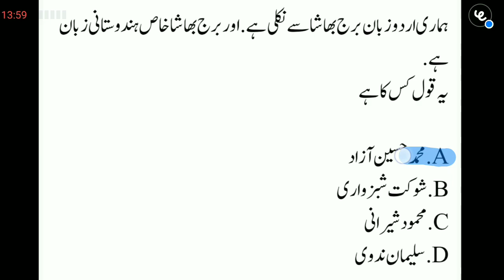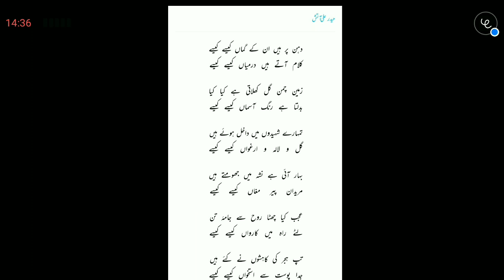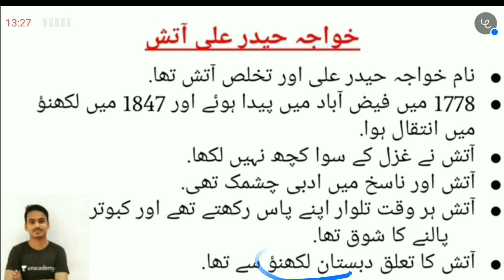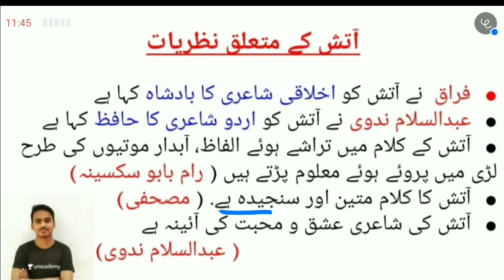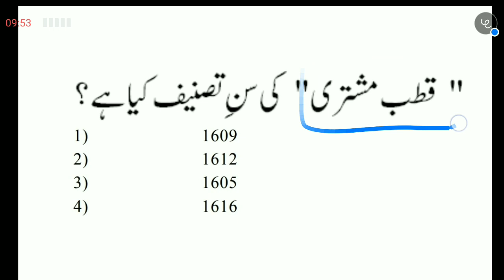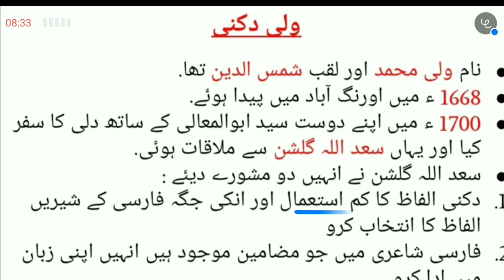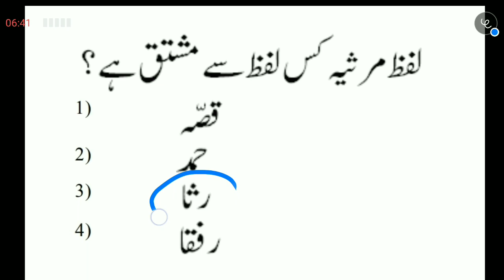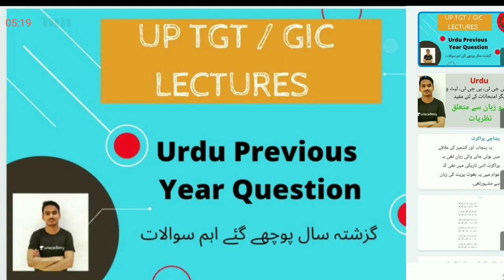MCQs on Urdu For UP TGT and GIC Lecturer Part 7 | M M Ali | Haidari Study Point